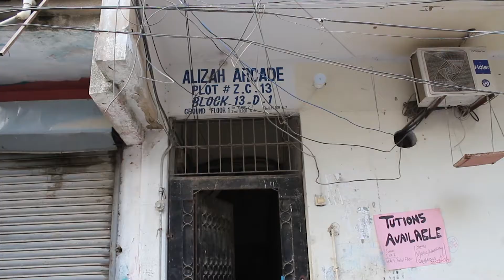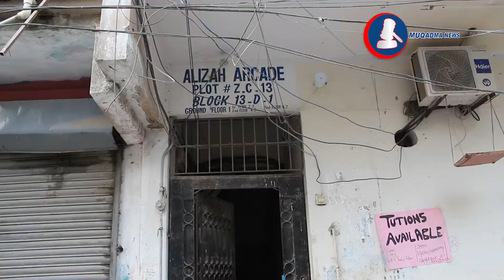SH Court Ordered Demolished 4th Floor Of Aliza Arcade & Ordered To Submit Report On January 13 2021